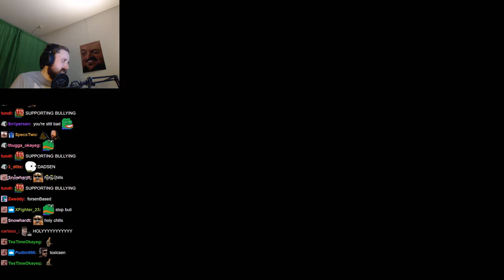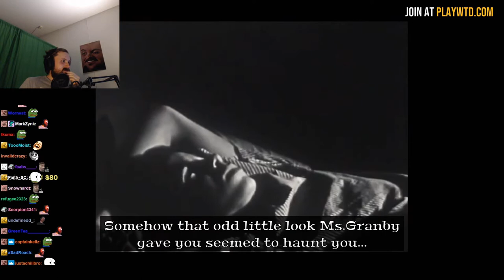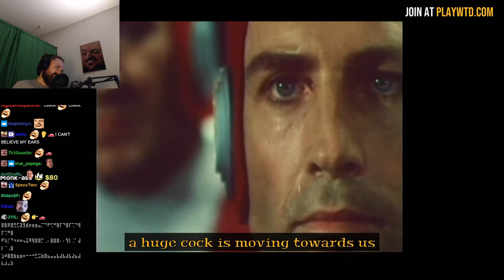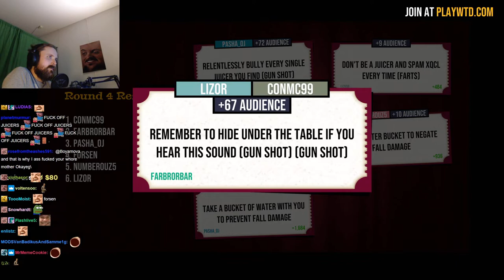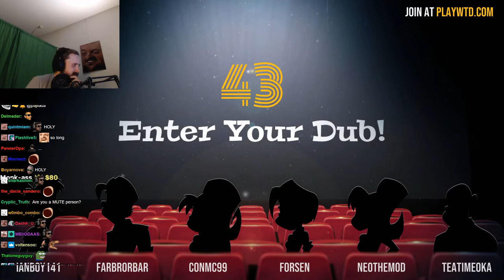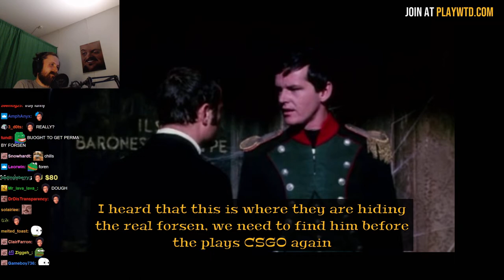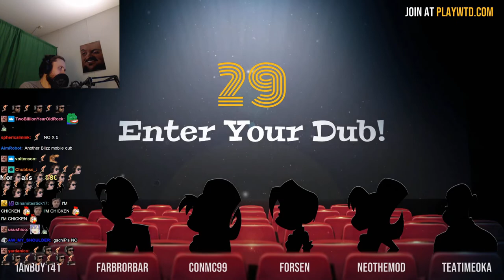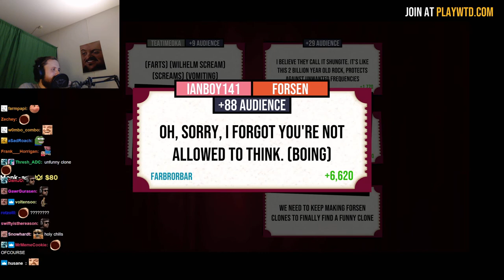Forsen plays What The Dub?! with subs! (with Chat) - #9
Stream Duration: 5:55:48

Game Description:  What The Dub?! is a multiplayer party game where each player overdubs missing dialogue from hilariously awful B-movies, outdated PSAs, and bizarre industrial films, with their own witty (or just plain stupid) dubs!